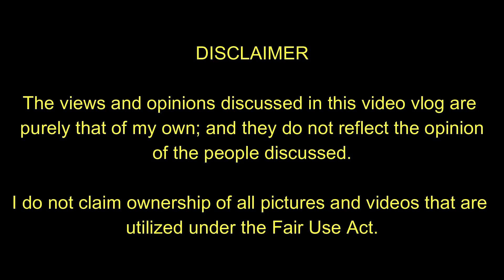Matapobre Vs. Pobre! Kumpara kay Isko, napaka Matapobre ni Marcos Jr sa mga pinapakita niya!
Panoorin dito ang komento ni Vlogcaster patungkol sa pagiging matapobre ni Marcos Jr. at sa ibang pang pamamaraan ng pang aabuso ng kapangyarihan nito.